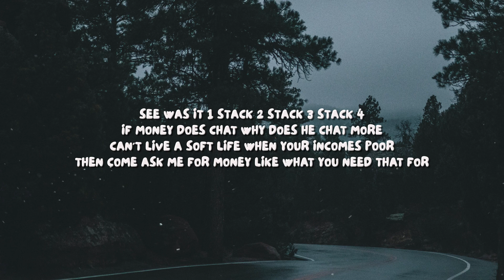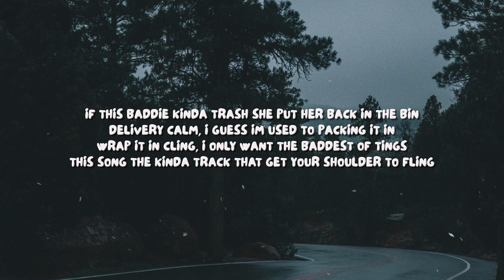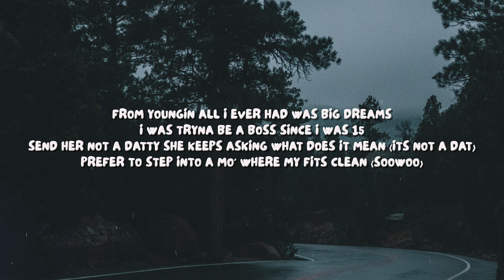IZ - Big Dreams (Lyrics)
Lyrics:

[Chorus]
From youngin all i ever had was big dreams
I was tryna be a boss since i was 15
Send her not a datty she keeps asking what does it mean (Not a datty)
Prefer to step into a Mo' where my fits clean (soowoo)

Send her not a datty she keeps asking what does it mean (its not a dat)
Prefer to step into a Mo' where my fits clean

[Verse 1]
See was it 1 stack 2 stack 3 stack 4
If money does chat why does he chat more
Can't live a soft life when your incomes poor
Then come ask me for money like what you need that for

[Verse 2]
From my fragrance she can tell (Im a boss like Hugo)
I don't care whats in the cards (Just reverse like Uno)
Bro been lifting heavy weights (ain't no fights like sumo)
Who's gonna turn next (I don't know man who knows)

[Verse 3]
Cop a fit online Im a window shopper
Heart beat stopper
Do her good feed backs proper
Now she ringing up my phone for a tea and mocha
Guess Im really in my element Au, Copper

[Verse 4]
Clifford Im a big darg
Money off a sim card
Pounded yam from Yinka's
Fish and chips from Linda's
Brodie want them big cars
Twinning ain't no sisters
Chance never rinsed ours
Chances never..

[Chorus]
Send her not a datty she keeps asking what does it mean

[Hook]
See shawty rolling with the big dargs
And she really outside if she staying with me tonight

And she really outside cus' she rolling with me tonight

[Verse 5]
If this baddie kinda trash she put her back in the bin
Delivery calm, i guess im used to packing it in
Wrap it in cling
I only want the baddest of tings
This song the kinda track that get your shoulder to fling

[Verse 6]
We got no problems, got no issue when she make that booty shake
Make it pop like its popcorn and we can see a movie late
Ain't her birthday but she throw it back and i want all the cake